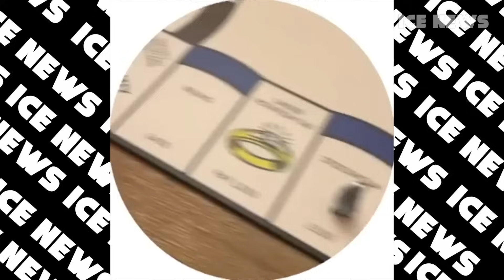Валиеву НЕ ПРОВЕРЯЛИ. Глейхенгауз Потерял Связь. Единогласно в протоколе. Трусова с новой программой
Камилу Валиеву не проверяля на допинг. Даниил Глейхенгауз исключен из ФФКМ. Александра Трусова с новой программой.